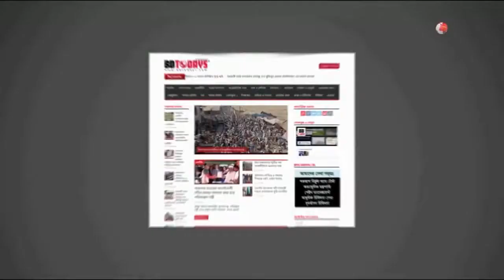ব্যক্তি উদ্যোগে অনুপযোগী রাস্তা সংস্কার || Unsuitable road repairs on individual initiative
ঝিনাইদহের হরিণাকুন্ডুতে চলাচলের অনুপযোগী রাস্তা সংস্কার করেছেন প্রবাসী জাহিদুল ইসলাম বাবু মিয়া। গত ৩ দিন যাবত হরিণাকুন্ডু উপজেলার সাধুহাটি-তৈলটুপি লালন সড়কের বিভিন্ন স্থানে সৃষ্টি হওয়া বড় বড় গর্ত ও খানাখন্দা ইট, বালি দিয়ে ব্যক্তি উদ্যোগে সংস্কার কাজ করছেন।

প্রবাসী জাহিদুল ইসলাম বাবু মিয়া জানান, প্রায় ৫ বছর ধরে ওই সড়কের বিভিন্ন স্থানে গর্ত সৃষ্টি হয়েছে। কার্পেটিং উঠে সড়কের বিভিন্ন স্থানে খানাখন্দে পরিণত হয়েছে।